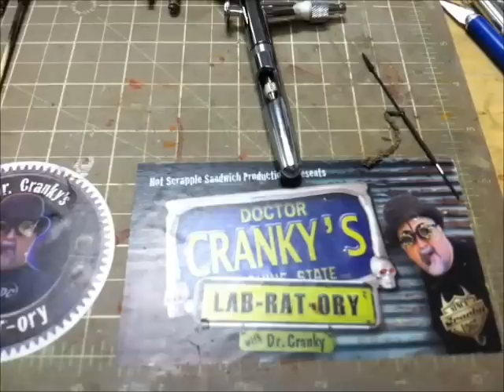SNIPER UPDATE (6)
Please VISIT the STYRENE ADDICTS LOUNGE for MORE UPDATES!